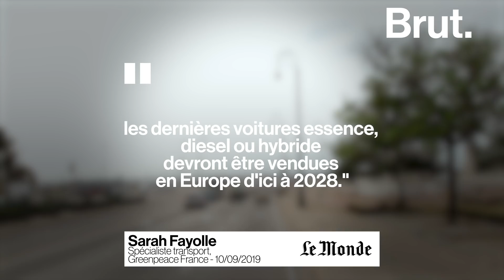Pollution : Greenpeace dénonce l'impact de l'industrie automobile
Les voitures vendues en 2018 vont polluer autant au cours de leur vie que tous les habitants de l'Union européenne en un an. C'est ce que dévoile Greenpeace France dans ce nouveau rapport.